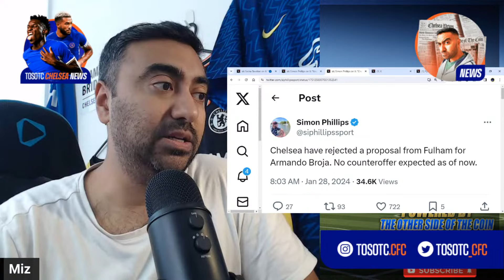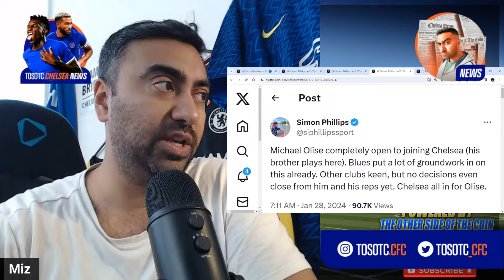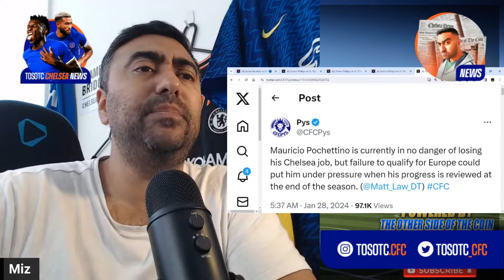CHELSEA THE CHOSEN CLUB FOR OSIMHEN? Powerhouse PERFORMANCE By Osimhen To Drive Nigeria To AFCON QFs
🔵 🇳🇬 ChelseaFC, the chosen club for Victor Osimhen. We were already talking about that case in June 2023… ⤵️

Understand Chelsea have received at least two unsatisfactory offers for Armando Broja this week from unknown clubs. One dry loan, and one permanent that was under valuation. Big few days to come.